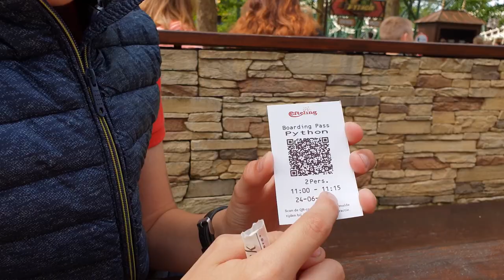📹 EFTELING : DECOUVERTE COASTER & VLOG : UN JOUR UN PARC 4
4Ieme VLOG "Un jour un Parc" . Nous sommes à EFTELING aux pays bas. C'est ma première visite dans ce parc et je vous invite à me suivre pour une visite des coasters du parc ainsi que quelques détails amusants historiques sur ce parc a l'atmosphere magique !

Baron 1898 / Vliegende Hollander ( le hollandais volant ) / Python / Joris et le dragon ( Joris en de Draak ) / Fata Morgana / Symbolica / Villa Volta / Vogel Rok / Droomvlugt / Pirana